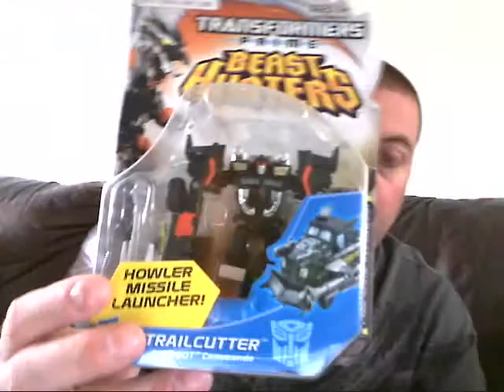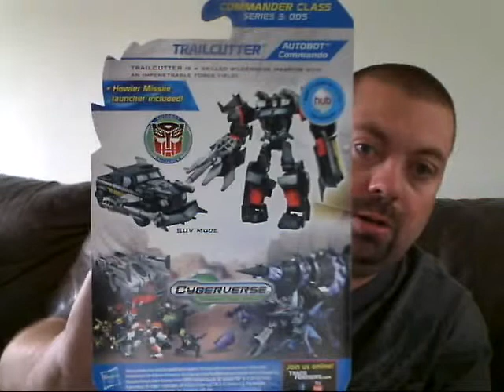Trailcutter Beast Hunters Transformers: Prime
This is a toy review for the Transformers: Prime Beast Hunters figure Trailcutter (aka Trailbreaker) by Hasbro.